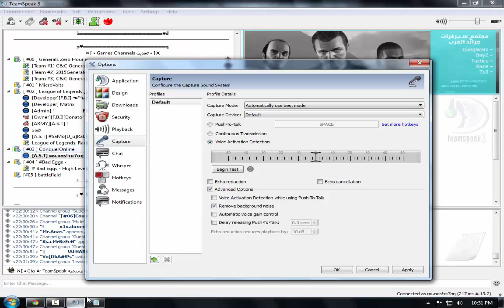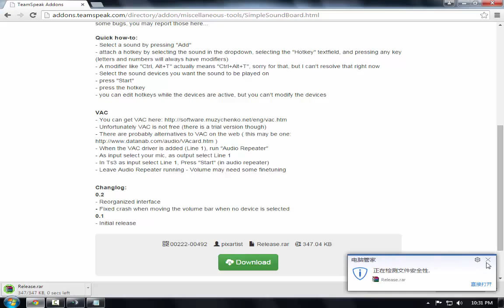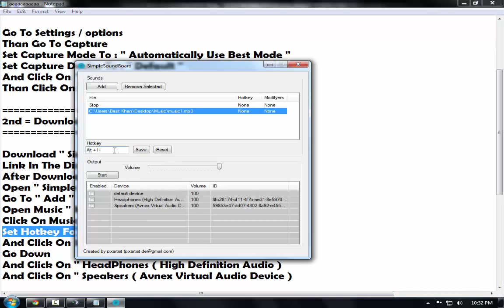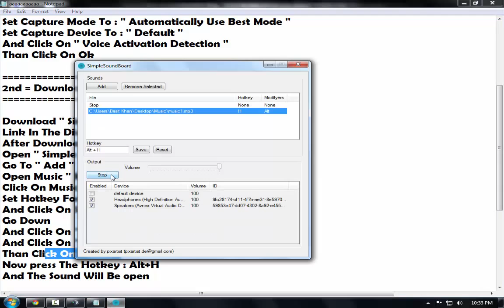[Gta-Ar]How To Open Music In TeamSpeak3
[Gta-Ar]How To Save TeamSpeak Level

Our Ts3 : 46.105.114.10